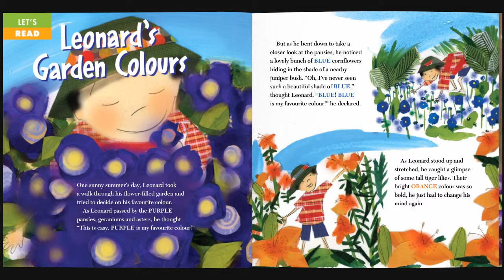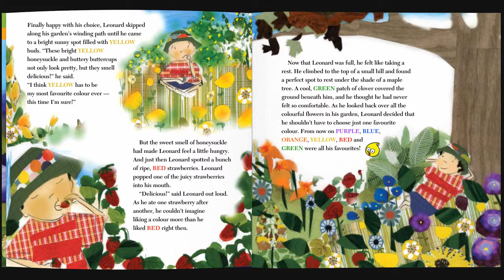Leonard's Garden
Written and Illustrated by Irene Luxbacher
Reading by Sarah Trusty